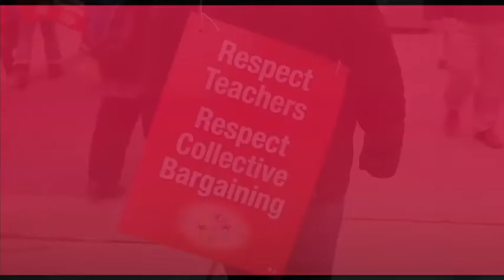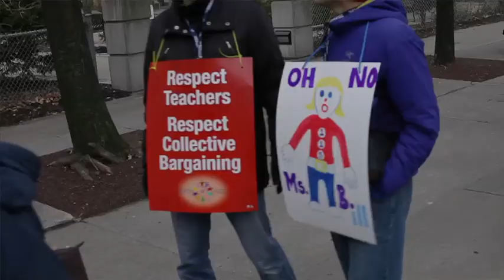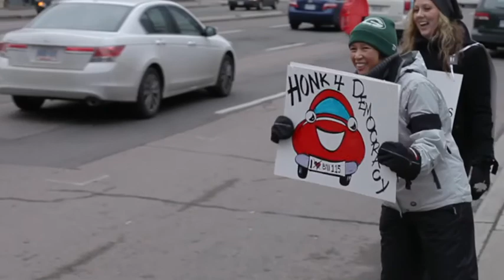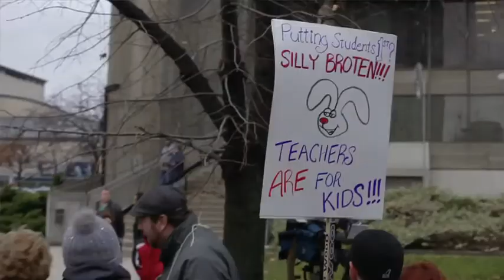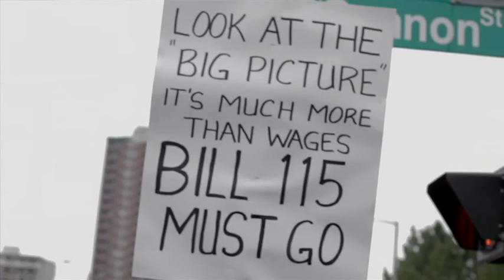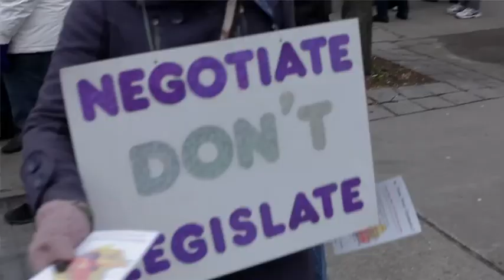ETFO members on the line, December 2012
ETFO members across Ontario demonstrated their determination to defeat Bill 115 in a series of one-day strikes in December. This video is dedicated to their efforts.